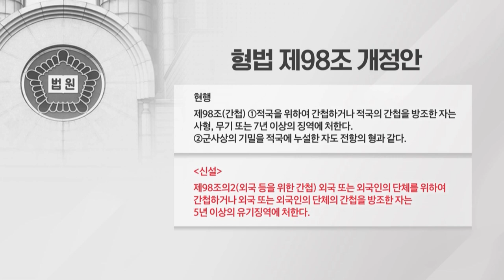"잡혀도 솜방망이" 구멍 뚫린 간첩법에 산업스파이 '기승' (20230830)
# "잡혀도 솜방망이" 구멍 뚫린 간첩법에 산업스파이 '기승'